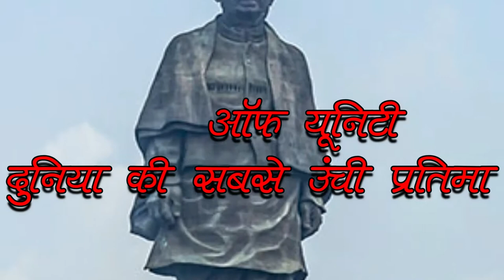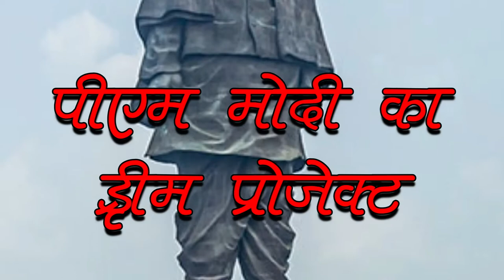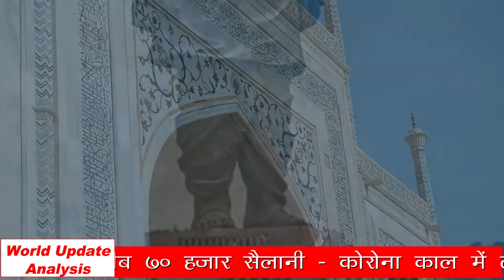statue of unity vs tajmajal#taj#statue of unity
The first choice of Indian and foreign tourists in India is the Taj Mahal. This marble building, known as the example of love, was built by Mughal emperor Shah Jahan in memory of his Begum Mumtaz Mahal. No other monument in India has so far surpassed the Taj. But now its madness is going to be challenged by the statue of iron man Sardar Vallabhbhai Patel. The number of visitors to this world's tallest statue is steadily increasing. Let us tell you how the Statue of Unity is fast transforming into a major tourist destination of India.

About channel
On this channel, we  discussed news in detail with analysis. It will also contain information about the real truth behind the news and historical facts related to it. The news will be analyzed exclusively from the perspective of India. Through the channel, our effort is to give you information about such facts, which are not usually told or come out in the news.
(इस चैनल पर हम चर्चित समाचारों काे विस्तार और विश्लेषण के साथ प्रस्तुत करेंगे। खबरों के पीछे की असली सच्चाई और उससे जुड़े एतिहासिक तथ्यों की जानकारी भी इसमें समाहित होगी। समाचारों का विश्लेषण विशेष तौर पर इंडिया के नजरिए से किया जाएगा। चैनल के जरिए हमारी कोशिश है कि आपको ऐसे तथ्यों की जानकारी दे सकें, जो आमतौर पर खबरों में नहीं बताए जाते या सामने नहीं आते।)

Full story of Shri Ram temple (1528 to 2020)

What is the secret of the seventh basement of the world's richest temple (दुनिया के सबसे अमीर मंदिर के सातवें तहखाने का क्या है रहस्य) :-

If the war with China, these countries will fight with India(चीन से हुई जंग तो ये देश लड़ेंगे भारत के साथ): -